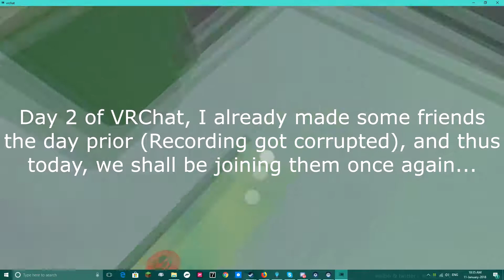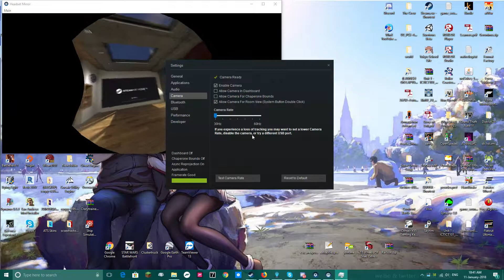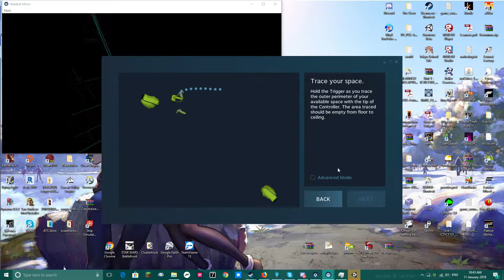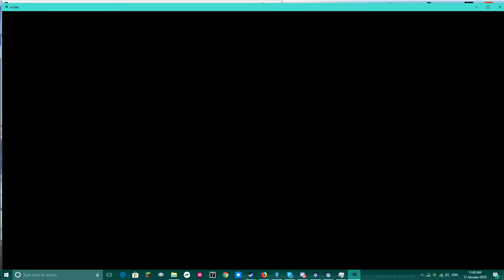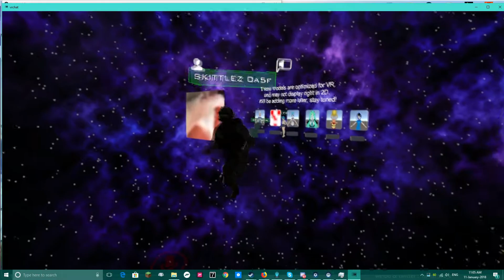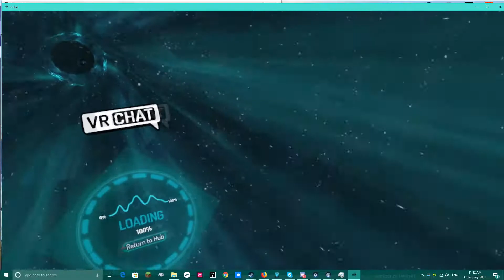A Day in VRChat! - Part 1 - The Meeting-Up Episode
G'day Casters! My name's Chris and today, I decided to play VRChat! This was my second day playing the game, and here's part one of a slightly edited down 7 hour recording! Enjoy!